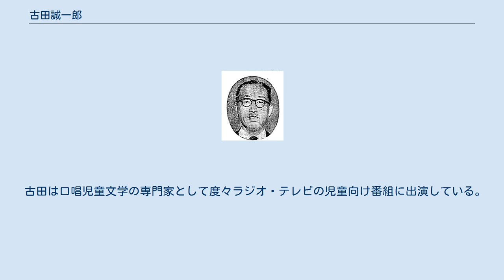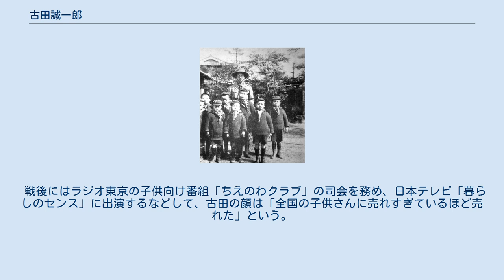古田誠一郎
古田 誠一郎（ふるた せいいちろう、1897年6月27日 - 1992年12月3日）は日本の社会事業家、教育者、ラジオ・テレビタレント、政治家。
日本におけるボーイスカウト草創期の指導者の一人。
初代の公選高槻市長、ボーイスカウト日本連盟理事、日本キャンピング連盟常任理事を歴任した。
 1897年（明治30年）6月27日、和歌山市に古田吉兵衛の長男として出生。
1914年（大正3年）、和歌山商業学校を卒業。
 1919年（大正8年）、和歌山の聖救世主教会で受洗し日本聖公会に入信。
同年神戸に移住する。
 須磨向上会ウルフカブの隊員と古田 1921年（大正10年）12月1日、神戸の聖ミカエル教会でボーイスカウト神戸第1隊（ウォーカー隊）を指導していたフレデリック・ウォーカー宣教師、竹内宗六神父の援助を受け、平井哲夫と共に神戸ボーイスカウト山手隊を結成。
日本人のみで構成される少年団でボーイスカウトを名乗ったのはこれが初である。
後に神戸市の木村義吉の援助を受け荒田隊、葺合隊を結成。
1926年（大正15年）11月28日の少年団日本連盟神戸地方連盟結成以前より神戸子供党連盟、神戸スカウトシンポジウムを組織しスカウティング研究を行った。
 1923年（大正12年）12月、神戸市長石橋為之助の要請を受け、須磨にて日本最初のカブスカウト隊である須磨向上会ウルフカブ隊を結成。
隊員の成長に伴い1925年（大正14年）に須磨向上会ボーイスカウト（通称須磨ボーイスカウト）と改称して活動していたが、1930年（昭和5年）6月30日に解散。
1923年には神戸映画教育会、和歌山第1健児隊を設立。
上京し久留島武彦が主宰する童話口演の研究組織「回字会」事務となる傍ら、日本大学専門部文学科の夜間部で教育倫理学を学ぶ。
 1929年（昭和4年）、日大を退学。
第3回世界ジャンボリーに参加のために渡英し、そのままギルウェルパークのトレーニングセンター少年部修了。
英国で見学したローランドハウスの教育を見習い、1931年（昭和6年）2月、児童収容施設セント・ヨハネ学園を天王寺に開設。
1932年（昭和7年）、「童話教育研究会」を結成。
同年全国私設社会事業連盟理事。
1938年（昭和13年）、社会事業功労者として大阪府より表彰される。
同年より大阪府より委嘱されて欧州の児童保護政策の調査のため渡欧する。
渡欧中に国際カブ指導者会議・国際ワークキャンプ会議に出席、ギルウェル指導者実習所少年部幼年部修了、中央社会事業協会理事就任。
翌1939年（昭和14年）に帰朝。
1943年（昭和18年）に財団法人桃山中学校（現・学校法人桃山学院）理事に就任。
 1947年（昭和22年）、セント・ヨハネ学園の疎開先であった高槻市で第1回市公選に立候補し当選。
同地でボーイスカウト復興に着手し高槻北部隊・高槻南隊を結成。
翌1948年（昭和23年）、フラナガン神父列席の下関西スカウト再建協議会を開催、日本ボーイスカウト大阪連盟理事に就任。
1949年（昭和24年）ボーイスカウト日本連盟理事就任。
 1950年（昭和25年）、三島通陽の依頼によりボーイスカウト日本連盟中央事務局総主事に就任。
このため桃山学園理事、セント・ヨハネ学園園長、高槻市長を辞任。
 1952年（昭和27年）8月23日、東京芸術大学で行われた文部省の全国児童文化会議にボーイスカウト日本連盟代表として参加し、児童憲章に「児童の完全独立」との文言を盛り込むべきでないとの論陣を張った。
 1954年（昭和29年）、日本赤十字社副社長葛西嘉資の依頼を受け日本赤十字社参与・本部奉仕課長に就任し、帰国船興安丸・大成丸の日赤乗船代表となる。
 1959年（昭和34年）11月、社会教育功労者として文部大臣表彰。
1964年（昭和39年）9月、日赤本社常勤嘱託。
1967年（昭和42年）5月、ボーイスカウト日本連盟副総コミッショナー。
 1967年（昭和43年）、青少年教育の功績で勲四等瑞宝章を受章。
 1970年（昭和45年）5月、長年のスカウト運動への功績からボーイスカウト日本連盟先達の称号を授与される。
1980年（昭和55年）、ボーイスカウト日本連盟の有効章であるきじ章、日本赤十字社の銀色有功章が授与される。
 1976年（昭和...